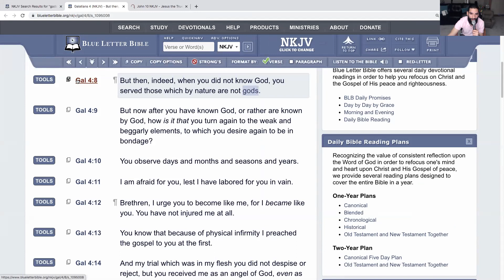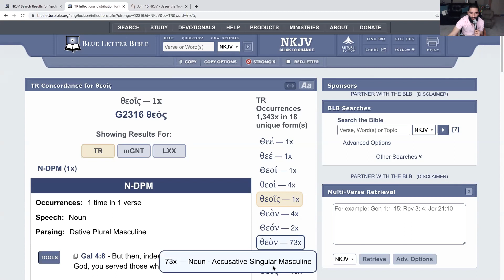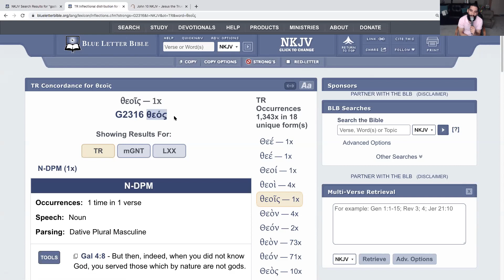Galatians 4:8 "which by nature are not god's" Dismantling Subjective Definitions